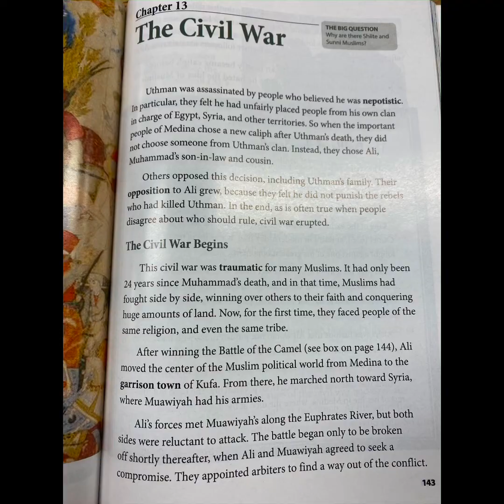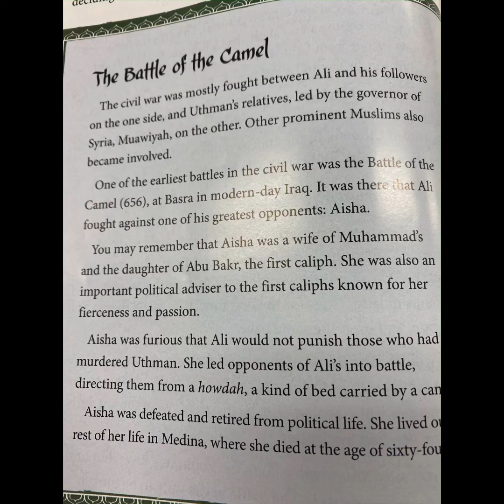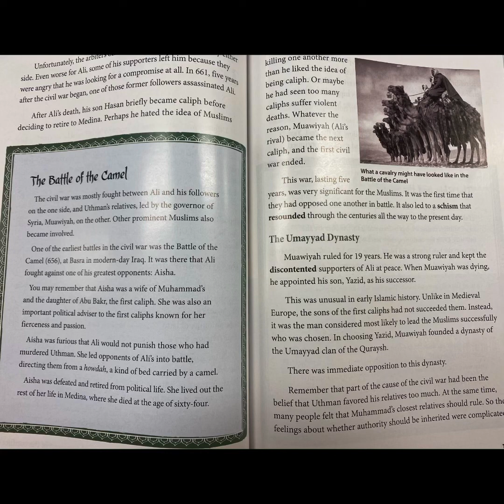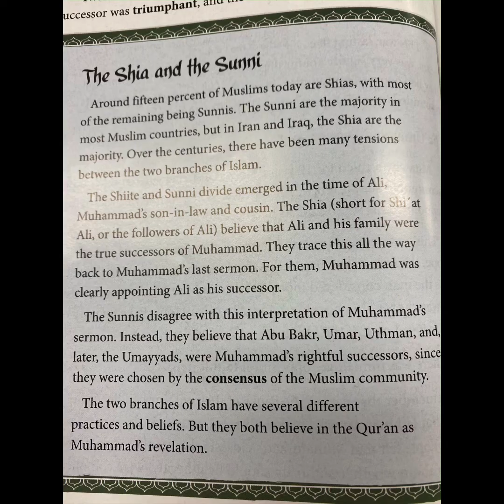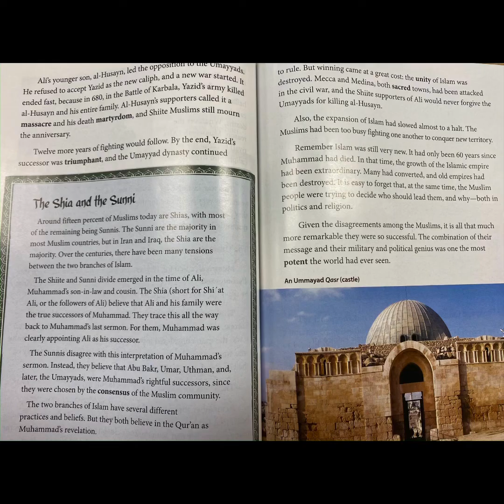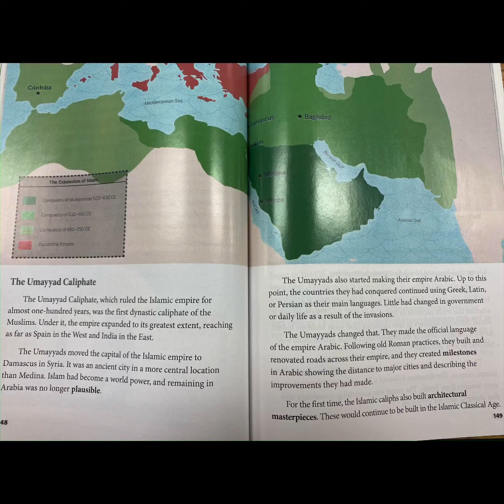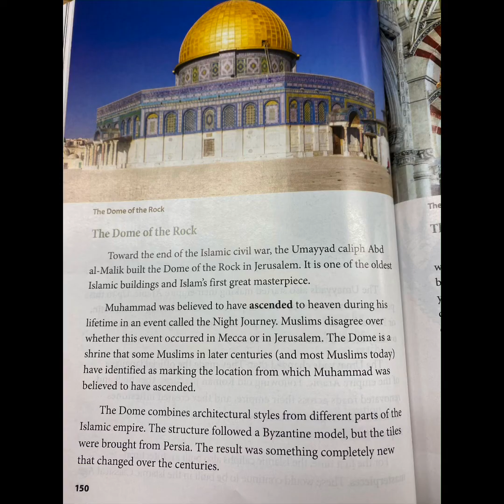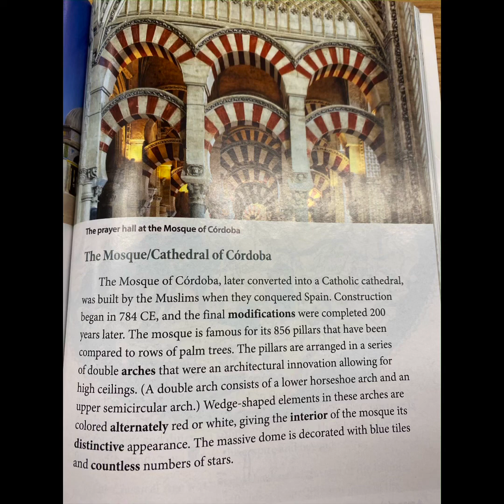The Civil War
From CKLA Grade 4 Knowledge 2: Empires in the Middle Ages, Part II